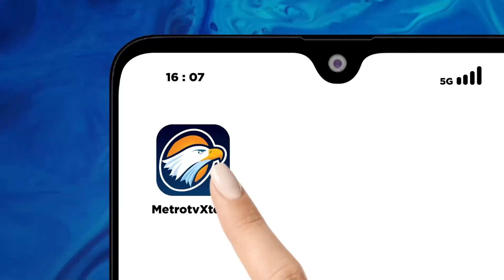Anwar Berencana Membangun Pusat Penelitian Lingkungan Di Sulawesi Tengah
MetroTV, Anwar Berencana Membangun Pusat Penelitian Lingkungan Di Sulawesi Tengah